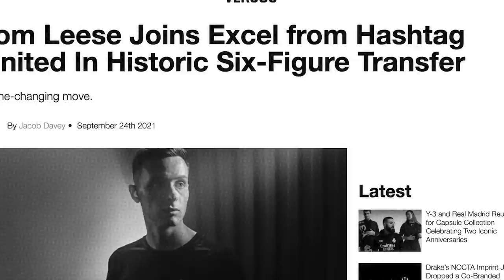Tom Leese and Huge Gorilla ready for action! | Introducing our 2022 ePremier League finalists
Get to know our two finalists as they prepare to represent Tottenham Hotspur in the 2022 ePremierLeague finals.